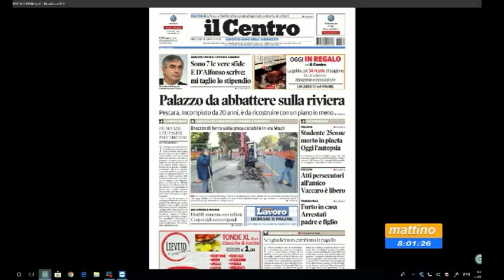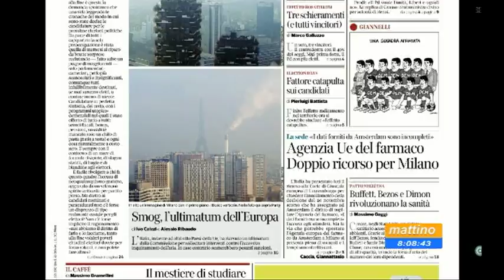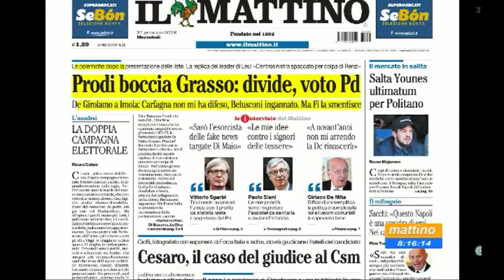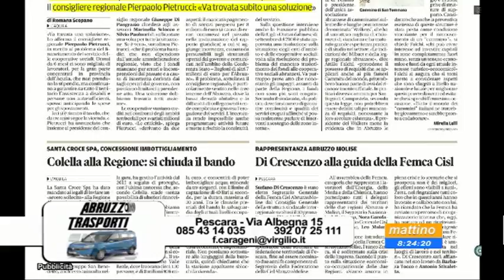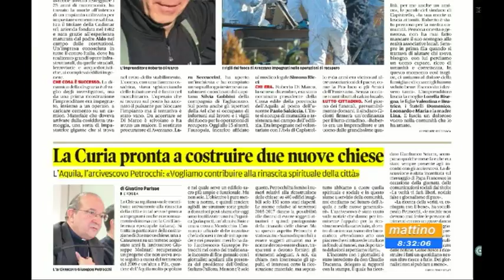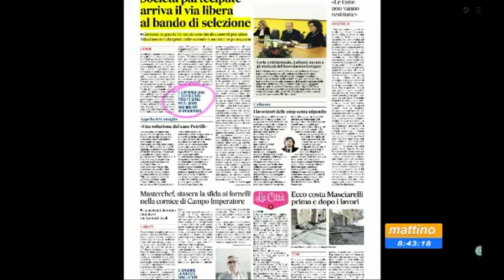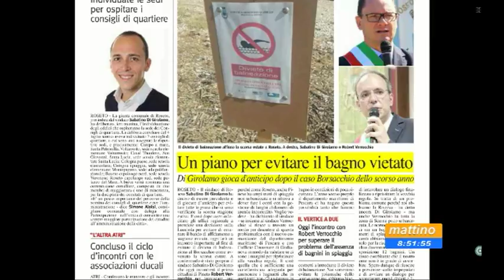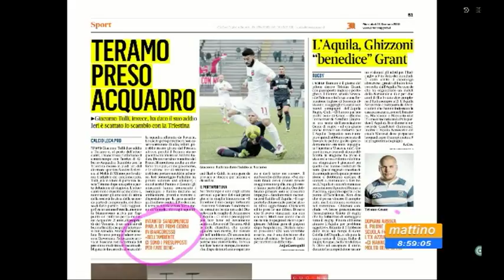Mattino 6 rassegna stampa di mercoledì 31 gennaio 2018